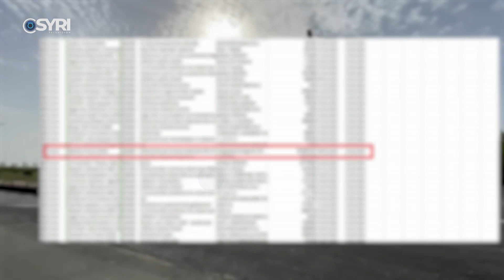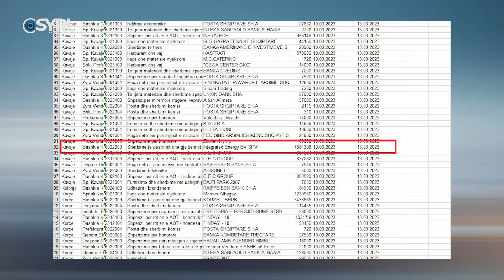Rama nuk ka lekë për pensionistët, mln për Zoton. Janar-mars janë paguar 1.5 mln €‎ për Sharrën